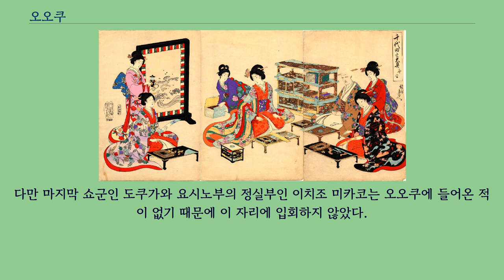오오쿠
다른 뜻에 대해서는 오오쿠 （동음이의） 문서를 참고하십시오. 오오쿠（일본어: 大奥）는 에도성에 존재했던 쇼군가의 자녀나 정실, 오쿠죠츄 등이 거처하는 구역이다.
오오쿠라는 표현은 좁은 의미에서는 에도성 혼마루 오오쿠만을 가리키지만, 넓은 의미로는 니시노마루 오오쿠, 니노마루 오오쿠도 포함한다.
에도시대 다이묘 가문에서도 가문에 따라 오쿠무키（奥向）를 오오쿠라고 부르기도 했다.
본항목에서는 에도성의 오오쿠만을 언급한다.
千代田之大奥　歌合　橋本（揚州）周延画 무가의 저택에서 의례나 정치의 장소인 「오모테（表）」와 일상생활의 장소인 「오쿠（奥）」의 구분은 근세 이전부터 존재하고 있었다.
그러나, 오오쿠라는 호칭은 에도성에 처음부터 존재하고 있던 것은 아니다.
겐나 4년 （1618년）의 「헤키쇼（壁書）」나 겐나 9년 （1623년）의 「미다이도코로 법도（御台所法度）」에서 「오쿠가타（奥方）」, 「오쿠（奥）」라는 호칭이 사용되었다.
혼마루에 관한 최고（最古） 도면（図面）인 칸에이 14년 （1637년）의 「혼마루오쿠가타지도（御本丸御奥方御絵図）」에서는 「오쿠가타（御奥方）」라고 불렸다.
4대 쇼군 도쿠가와 이에츠나 때 「오오쿠（大奥）」라는 호칭이 등장하게 되어 5대 쇼군 도쿠가와 츠나요시 시대에 「오오쿠（大奥）」가 정착하게 된다.
이는 조쿄 원년 （1684년）에 고자노마（御座之間） 근처에서 대로 홋타 마사토시가 와카도시요리 이나바 마사야스에게 살해됨으로써, 오모테와 오쿠의 경계가 분명해진 데 따른 것으로 보인다.
오오쿠 및 오쿠죠츄에 대한 규칙은 「헤키쇼（壁書）」 이후, 쇼군의 대가 이어감에 따라 확인되어 개정되어 왔다고 보고있다.
「헤키쇼（壁書）」에서 주로 규정되고 있던 것은 오오쿠에의 출입에 관한 것이다.
남성의 출입이 명확하게 금지되어 있는 것은, 오오쿠 전체가 아닌 하녀들의 처소인 나가츠보네（長局）보다 안쪽이었다.
5년 후의 「미다이도코로 법도（御台所法度）」에서는, 의사나 다이묘의 사자 등의 출입에 대한 기술이 추가되었다.
간분 10년 （1670년）에는 하녀들이 지켜야할 「조츄법도（女中法度）」, 노녀에 대한 「노중연서조목（老中連署条目）」이 나왔다.
교호 6년 （1721년）의 「조츄법도（女中法度）」에서는, 펜팔이나 휴가에서 교제가 허용되는 범위와 사치 금지 등에 대한 조문이 추가되었다.
오오쿠의 구조는 화재로 인한 소실 · 재건 시마다 바뀌어갔다.
츠나요시 시대까지의 특징은 노녀와 측실의 처소가 고텐무키（御殿向）에 점재하고 있었던 것이다.
6대 쇼군 도쿠가와 이에노부 때부터 측실은 하녀로써 나가츠보네（長局）에 거주하게 된다.
이로써 미다이도코로와 측실의 입장 차이가 확연하게 드러났다.
9대 쇼군 도쿠가와 이에시게 시대에 오스즈로카（御鈴廊下）가 2개 있었다고 추측된다.
혼마루 어전은 5번이나 소실되었었고, 분큐 3년 （1863년）에 소실된 후, 재건되지 않았다.
에도막부 말기의 오오쿠에는 오모테의 정치문제가 파급된다.
코카 3년 （1846년）에 미토번 전번주 도쿠가와 나리아키가 류큐와 에조치에 관해 12대 쇼군 도쿠가와 이에요시에게 호소하고자, 죠로 오토시시요리 아네노코지에게 편지를 보냈다.
그 후, 안세이 시기의 쇼군 후계자 문제에서는, 난키파（南紀派）와 히토츠바시파（一橋派）가 오오쿠 공작을 펼쳐 정쟁을 전개했다.
난키파는 13대 쇼군 도쿠가와 이에사다의 생모 혼쥬인과 죠로 오토시요리 우타하시가 같은 편이었고, 히토츠바시파에는 정실 아츠히메를 통해 쇼군을 움직이려했다.
도쿠가와 이에모치가 14대 쇼군으로 오른 후, 대로 이이 나오스케 등에 의한 조정과 막부와의 관계 복원을 위해 황녀 강가（降嫁）가 획책된다.
게이오 4년 （1868년）, 토바-후시미 전투에서 도쿠가와 요시노부가 패배하고, 신정부가 요시노부에 대한 추토령（追討令）을 내린 후, 텐쇼인과 세이칸인노미야는 각각 사츠마번과 조정에 탄원서를 보냈다.
그 후, 오오쿠는 막부가 시작된 이래 처음으로 도쿠가와 가...